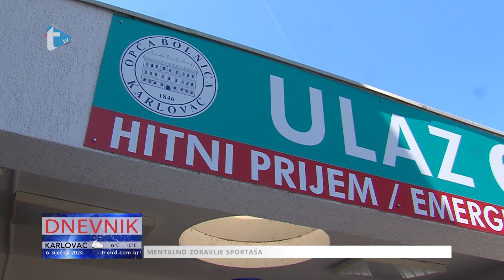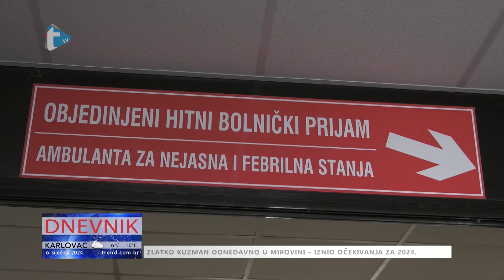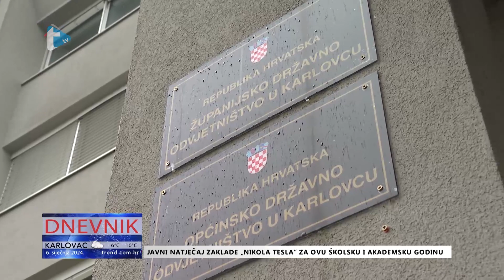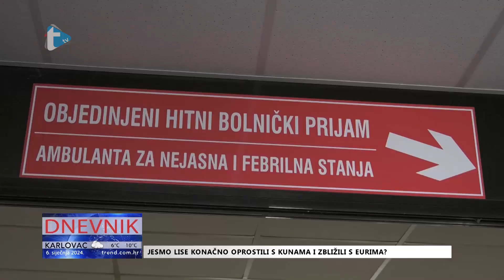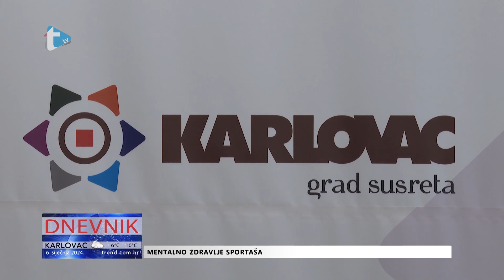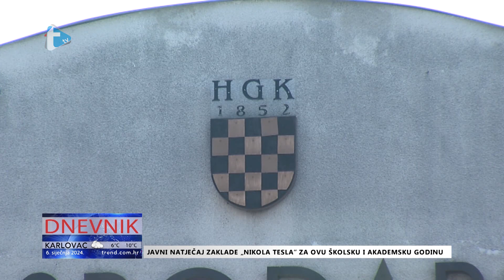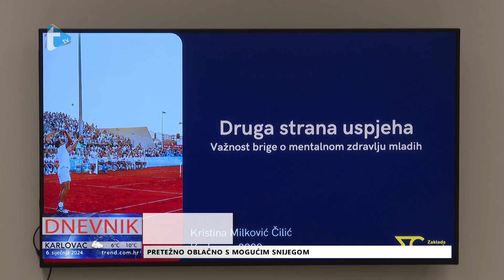Dnevnik - 6. 1. 2024.